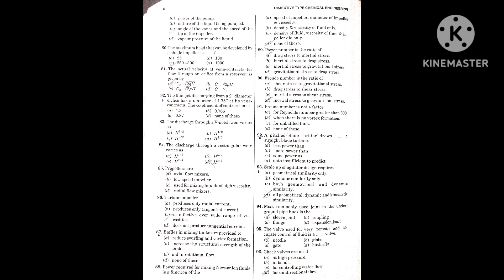Fluid mechanics optional type bits.